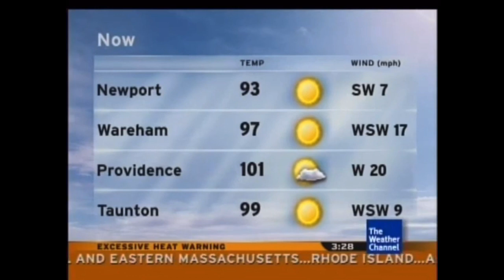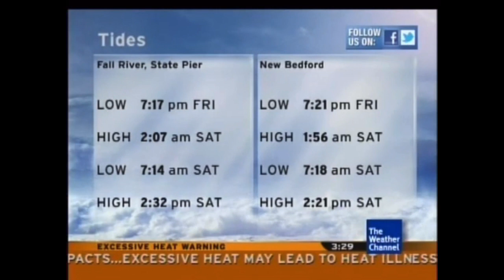Mind's Eye - Ken Gregory (Aired May 2004)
May 2004 Playlist *Disclaimer No Intention for any copyright infringement or monetary gain, i do not work for The Weather Channel or it’s Partners. i am a fan of the Local On The 8s that showcased this beautiful music from 2000 to 2012. Documented are All Playlist songs as they aired on The Weather Channel on these months and years for nostalgic, historical and entertainment purposes only.*